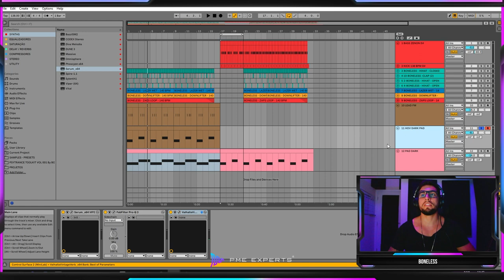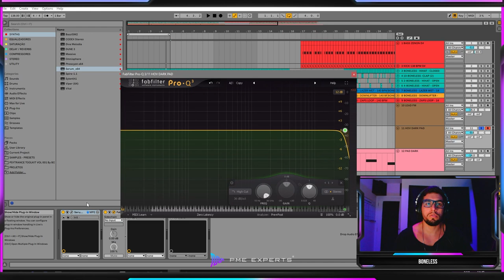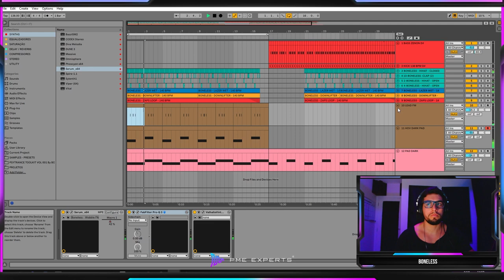Psytrance Sound-Design: Como Criar DARK TEXTURE [SERUM]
Aprenda a criar texturas iradas e graves para suas tracks.